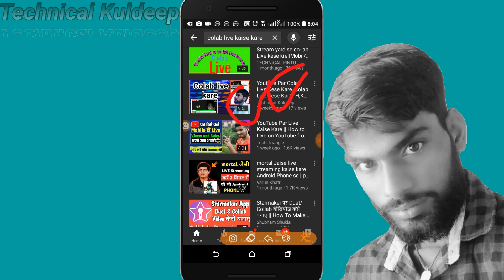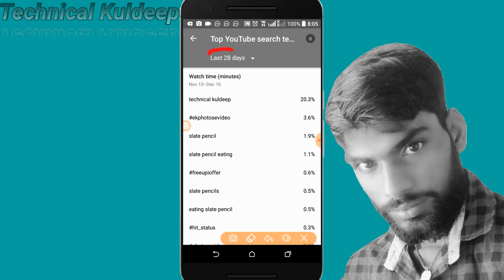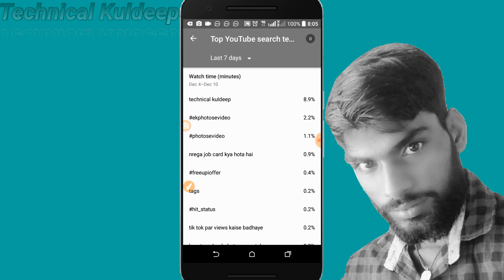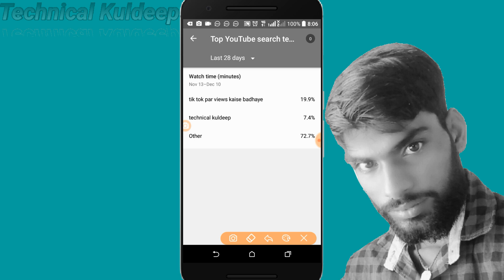Apni YouTube Videos Ko Search Bar Me Kaise Laye | YouTube Video Ko Search Me Laye विडीयो सर्च मे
hii Everyone,
I'm Kuldeep Singh Bhati (Rajput)

I'm Form thirana Nohar  (Rajsthan)

I'm Indian boy

Upload Videos About technical , news and msti.

I have making YouTube videos

keep smile always and be happy 😊😊